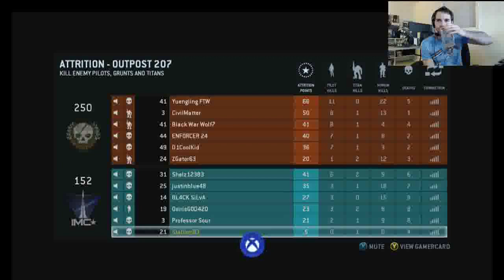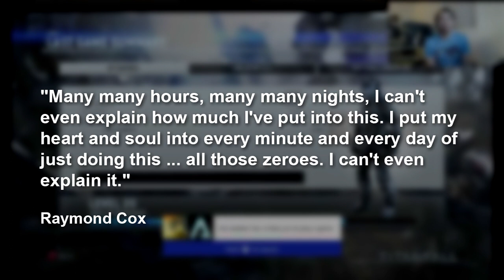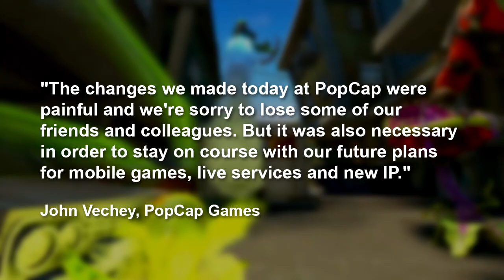News: First Gamerscore Millionaire + Titanfall Dev Hunting Cheaters + LoL Player Admits Match Fixing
RT News:
Raymond Cox has become the first gamer to earn 1,000,000 gamerscore on Xbox Live. Titanfall developers Respawn Entertainment are logging cheaters and launching Australian servers. PopCap Games hit by layoffs. League of Legends pro has attempted suicide after admitting to match fixing last year.

RT News - March 13, 2014 - Written and Hosted By Ashley Jenkins